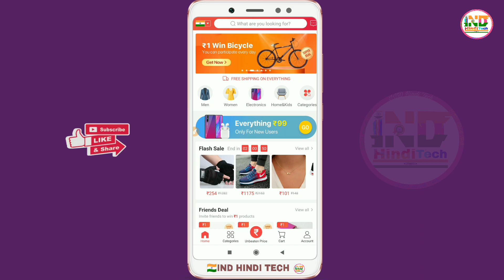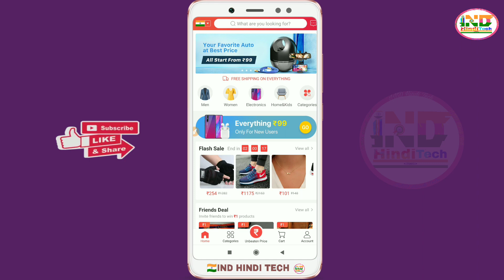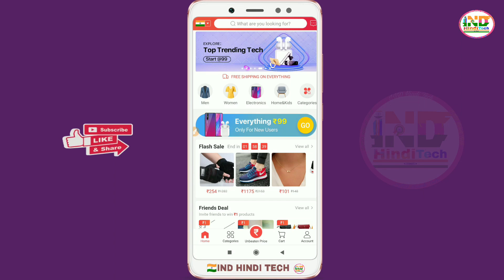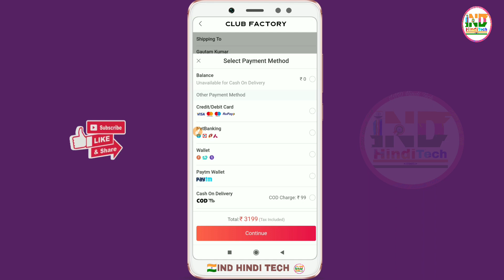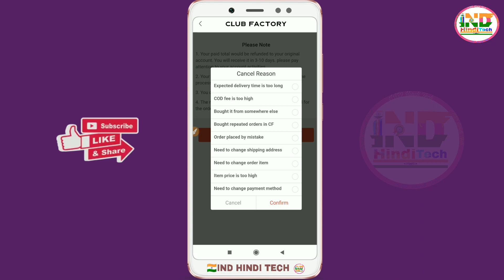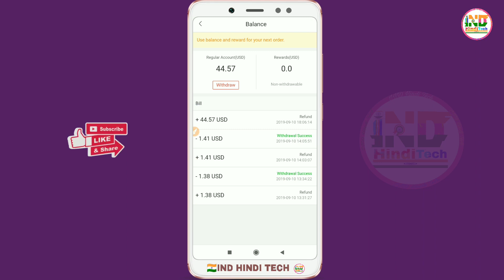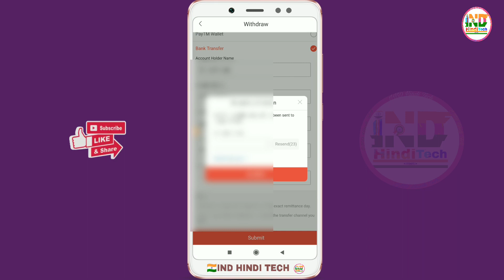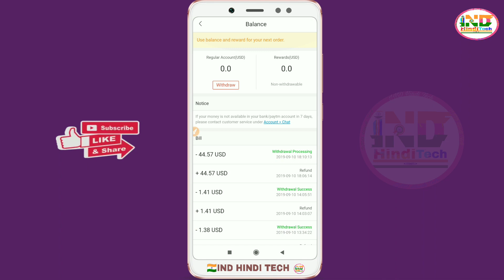Credit card to bank transfer free new exclusive trick